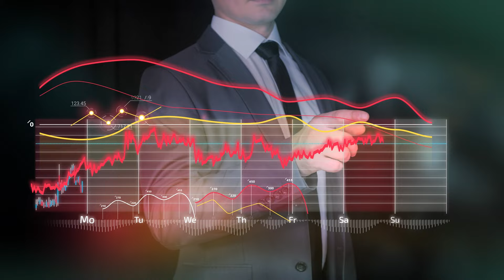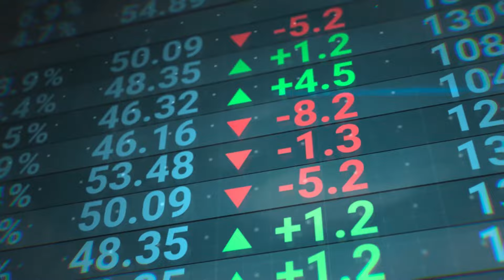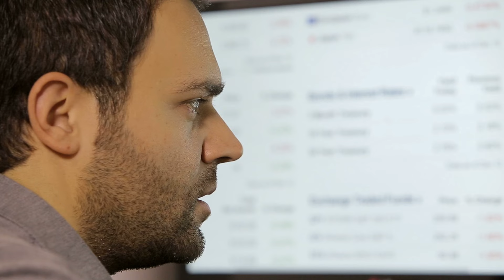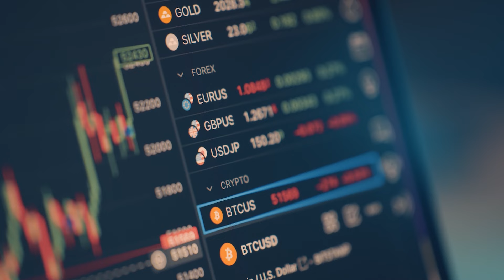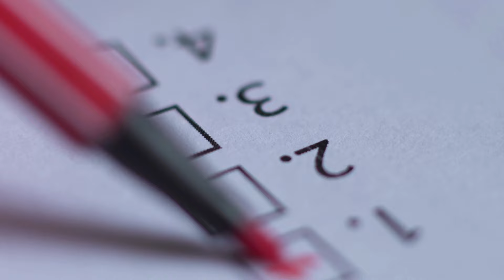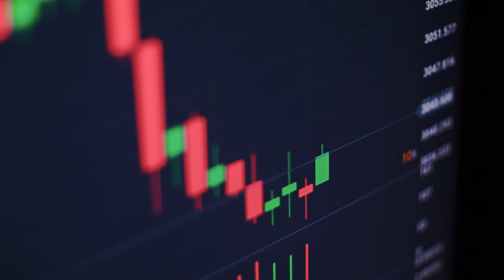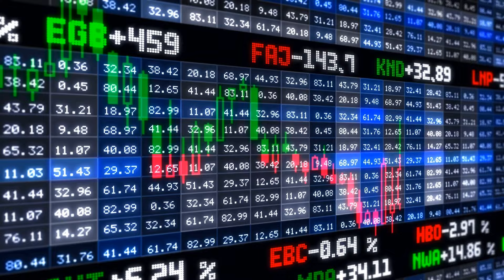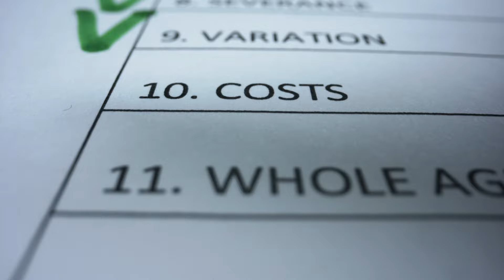How to Invest in The Stock Market for Beginners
In today's video I go over a beginner approach to investing in the stock market. I breakdown the exact checklist I go over when looking for which stocks I should invest in.

Make sure to check out my Robinhood link for a free stock!